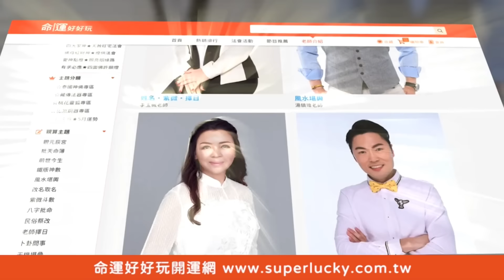幹掉乃哥的男人 徐乃麟輸到心服口服真滴強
真的太強了吧~好久沒看到乃哥輸到心服口服啞口無言了...
幹掉乃哥的男人果然真滴強！